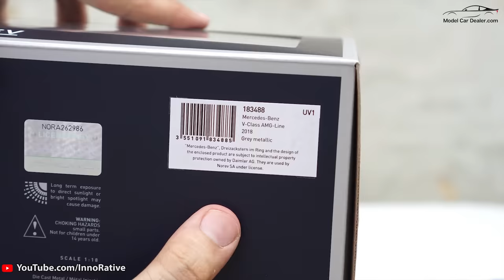Unboxing of Mercedes V Class 1:18 Scale Diecast Model OD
Today I'm doing Unboxing of 2018 Mercedes Benz V-Class AMG Line Van Gray Metallic 1/18 Diecast Model Car by Norev.
This model is provided by our Partner ModelCarDealer.com so special Thanks to ModelCarDealer for this model.

you can check other models on their website